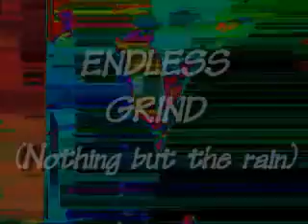ENDLESS GRIND (Original)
This is a Link to the Song that goes with this Music